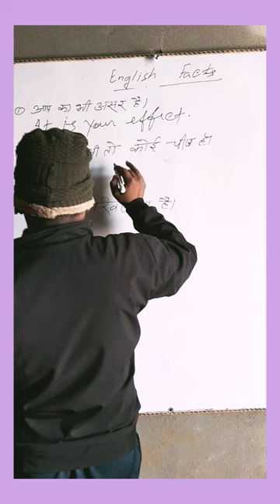आदमी खिलौना है facts englishfacts education english grammar education translate English ##